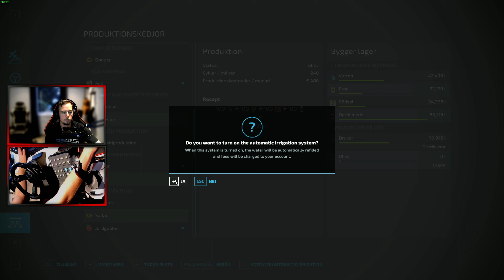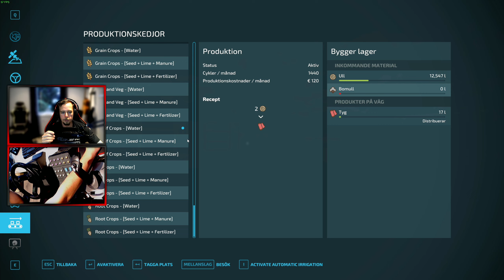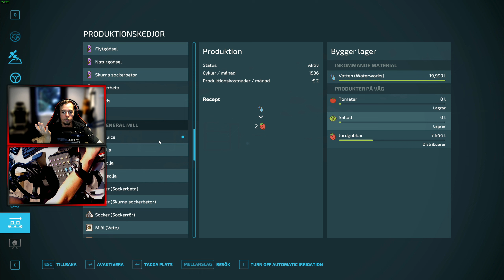Nya utökningar!! | Episode 32 Calm Lands | Farming Simulator 22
För er som vill vara med på min Community server Följ Länken och instruktionerna! Servern är PC Only :D